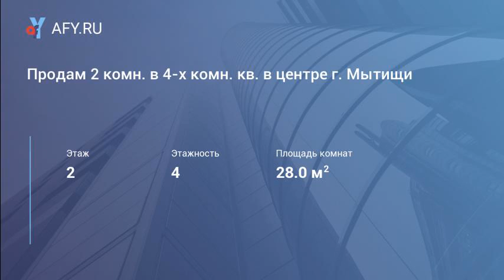Продам 2 комн. в 4-х комн. кв. в центре г. Мыт...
Цена: 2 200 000 Руб.
Продам 2 смежные комнаты общ. пл. 28м в 4-х ком. квартире на 2/4 Сталинского дома в самом центре города Мытищи на ул. Колпакова д. 1/24. В комнатах сделан качественный, современный ремонт, кондиционер, окна пвх, высота потолков 3м. В квартире также сделан ремонт; кухня 9 м; сур; добропорядочные, адекватные соседи. Дом расположен в районе с прекрасно развитой инфраструктурой: во дворе дома современная детская площадка; школы и детские сады на выбор; супермаркеты и круглосуточные магазины; отделения банков и банкоматы; салоны красоты и фитнес центры; трц; рестораны и уютные кафе. В 100м. от дома Городской Парк с аттракционами и зонами для прогулок и отдыха. Автобусная остановка около дома, автобусы и маршрутные такси до ж/д ст. «Мытищи»-5 минут, до Москвы- не более 30 минут. Свободная продажа, один взрослый собственник, более 3-х лет. Оперативный показ. Полное сопровождение сделки.